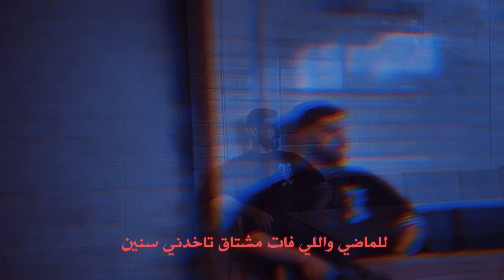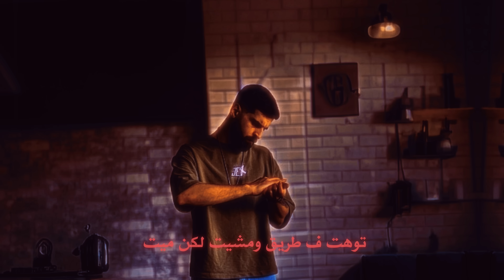أغنية " واديني اهو بفوق وبعيش " احمد مشعل | Audio "Wadeney Aho Bafo3 Wbaesh" Ahmed Mashal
🔔 دوس علي الجرس عشان يوصلك كل جديد وحصري من خلال قناتنا !

• A H M E D M A S H A L •
▶ Track : " واديني اهو بفوق وبعيش "

▶ Singing : احمد مشعل Ahmed Mashal

▶ Music Distribution : Eyka Mazzika

▶ Mix & Master : Eyka Mazzika

▶ Lyrics : Ahmed Mashal

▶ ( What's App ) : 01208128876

▶ special thanks : Virousx7
"جميع الحقوق محفوظة لـدى " MARWAN ZIDAN SALEM - مروان مانو العالمي ©

Details ☑

► Lyrics | كلمات الأغنية :

ليه العمر بيفوت قوام مبلحقهوش
مين خلاني فيوم مبسوط ومسندتوش
مات قلبي الحزين راح وخدت عزاه
وفين صوتي بقالي فتره مسمعتوش

واديني اهو بفوق وبعيش
واديني اهو تمام وبخير
كل اللي فات دا كان تمثيل
ف دور عشتو

واديني اهو بعيش وبروق
واديني اهو تمام وبفوق
واديني اهو خلاص انا صحيت
كابوس سبته

يا امي الوقت فات وبقيت
بحلم بميت كابوس عليه صحيت
انا اللي عمره راح ونسيت
انا اطلع مين

غريب انا وحيد وسجين
مابين اربع حيطان وحنين
للماضي واللي فات مشتاق
تاخدني سنين

قهوه وسجاره ف ايدي وحدي جوه اوضه
معزول عن البشر عشان قلوبها سوده
وفودني سماعات بسمع فيها اغاني
تفصلني من واقع حزين لزقت فيه

مش باقي مني غير نفس خدته وكتمته
وسيناريوهات عكس اللي كنت فيوم رسمته
مابيتحققش اي حلم انا حلمته
والسكه كان اخرها
طريق اسود حزين

بلبس وش واقلع وش انا مين فدول ابقي
جوه اتنين عكس عكاس بينهم حروب سابقه
وانا لو عليا اختار اكون نفسي لكني توهت
بينهم كأني انا اختفيت وخسرت ف مسابقه

ف دور عشتو

كابوس سبته

قلبي الحزين اذيتوه
جيتو علي ورميتوه
ب الطوب وليه تأذوه عشان طيب

حرب وجهاد مع نفس
ولاحد نافع حد
توهت فطريق ومشيت
لكن ميت

واديني اهو,
واديني اهو بفوق,
بقيت وحدك ومعزول,
متقوليش حبايب مفيش قرايب,
بقيت وحدك ومعزول احمد مشعل,
احمد مشعل واديني اهو بفوق وبعيش,
واديني اهو بفوث وبعيش احمد مشعل,
بس بقيت عايش في حالي,
واديني اهو عايش في حالي,
واديني اهو عايش في حالي احمد مشعل,
بقوم ملنوم وافكر امتي انام بليل,
كبرت وشابت ملامحي,
كبرت وشابت ملامحي احمد مشعل,
ملعون ابوها دنيا احمد مشعل,
احمد مشعل ملعون ابوها دنيا,
غريب انا لوحدي,
غريب انا لوحدي احمد مشعل,
احمد مشعل غريب انا لوحدي,
غريب انا لوحدي في ايدي قهوة,
غريب انا احمد مشعل,
غريب انا لوحدي في ايدي,
بيني وبينك بقيت تعبان لكن ساكت,
عدت الايام خدتني,
عدت الايام خدتني ولسة بشكي للخيال,
موالي موال حزين,
احمد مشعل موالي,
موالي موال حزين,
احمد مشعل غريب انا,
بعد السكوت احمد مشعل,
بعد السكوت اللي مش مفتعل,
لو تسالني مالك,
احمد مشعل لو تسالني مالك,
ياما خلاص حرمنا,
ياما خلاص حرمنا ودعينا علي ظلمنا,
ياما خلاص حرمنا احمد مشعل,
احمد مشعل دمع العين,
دمع العين بيسيح كحل دايب,
بتعب من جوايا ونفسي الالي,
دمع العين احمد مشعل,